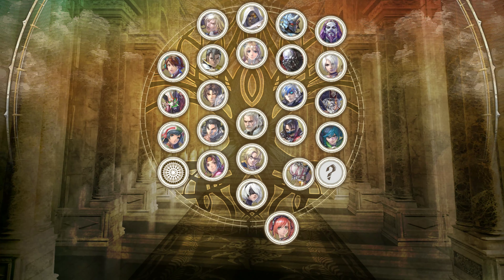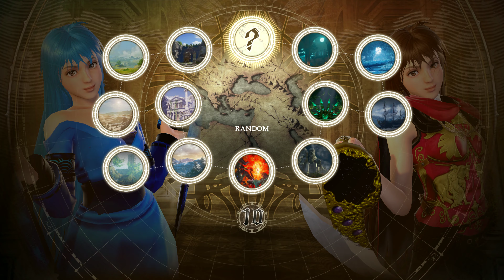[SC6 FT10] 8WayFunz Converts to Talimism (Episode 6) [Vs Talim]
He's still doing better each time, though the win count appears to be closer to normal after adapting to what moves he tends to use more.

Seems to be incorporating more of her moveset now which is nice.